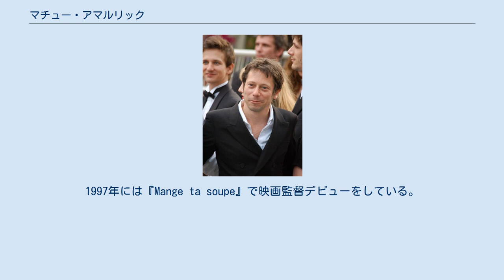マチュー・アマルリック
マチュー・アマルリック（Mathieu Amalric、1965年10月25日 - ）は、フランスの俳優、映画監督。
二枚目俳優として知られる。
 オー＝ド＝セーヌ県ヌイイ＝シュル＝セーヌ出身。
父親はフランス人の「ル・モンド」紙の記者、母親はユダヤ系ポーランド人の文芸批評家。
 1984年に『Les Favoris de la lune』映画デビュー。
1996年公開の『そして僕は恋をする』や『犯罪の系譜』で人気を博し、前者の作品でセザール賞有望若手男優賞を受賞。
1997年には『Mange ta soupe』で映画監督デビューをしている。
2004年公開の『キングス&クイーン』と2007年公開の『潜水服は蝶の夢を見る』でセザール賞主演男優賞を受賞。
『潜水服は蝶の夢を見る』はアカデミー賞に4部門でノミネートされアメリカでも彼の名が知られるようになった。
 近年はアメリカ映画にも出演しており、2005年公開の『ミュンヘン』の情報屋のルイや、2008年公開の007シリーズ第22作目『007 慰めの報酬』の悪役ドミニク・グリーンを演じた。
 2010年公開の監督作品『さすらいの女神たち』が第63回カンヌ国際映画祭コンペティション部門に出品され、監督賞を受賞するとともに、国際映画批評家連盟賞を受賞。
 私生活では元妻の女優兼歌手ジャンヌ・バリバールとの間に男児が2人、同棲していたガールフレンドの作家との間にも2007年生まれの息子が1人いる。
 2015年以降、カナダ人ソプラノ歌手バーバラ・ハンニガン（fr）と交際している。